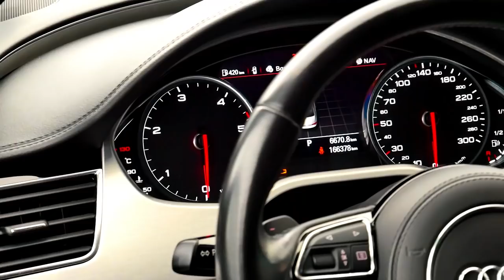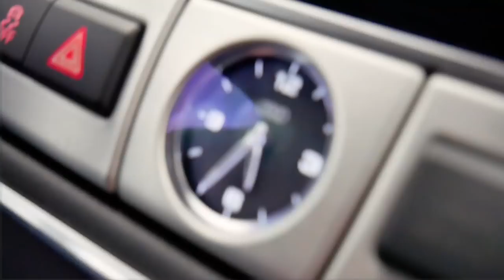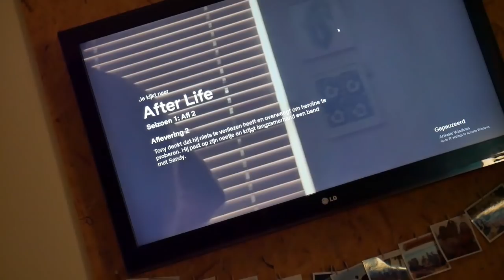SHALL WE GET THIS CAR? | Got a new job! - Vlog 551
After a while we meet up again with Giannis from ZEUS Constructions for some more work for our STEX Design office. If you want to make a statement, a good car most of the times does 20% of the job.
Also had some great tsipouro with meze at Papadis in Volos!